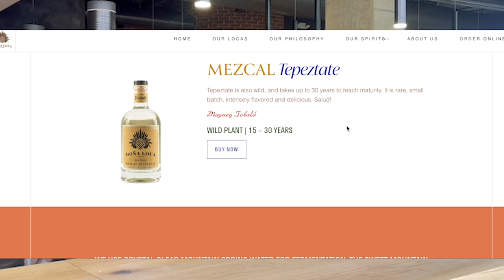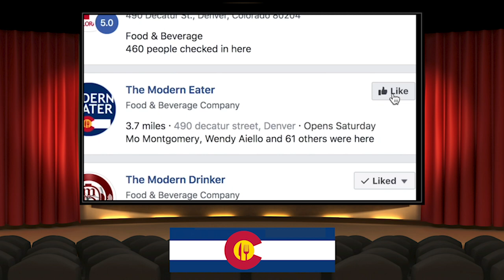You have to be "loca" to want to be the exe chef of Casa Bonita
When Cardi B sang about making money moves in Bodak Yellow, she must have had chef Dana Rodriguez in mind. Chef Rodriguez is plenty busy with her two existing concepts in Work and Class and SuperMegaBien as well as the highly anticipated January opening of her newest project Cantina Loca. That would be more than enough for most people but chef Dana isn’t like most people, she is “loca,” as her nickname describes her. But we think she’s crazy like a fox.

“Loca’s” most recent move is to team up with the new owners of Casa Bonita. The creators of the TV show South Park, Trey Parker and Matt Stone, know talent when they see it. Making chef Rodriguez an offer she couldn’t refuse to be executive chef/partner of the “Disney Land of Mexican restaurants” was an easy decision for duo.

Revamping the defunct Casa Bonita won’t be an easy task though, but chef Dana is up for the challenge. In this episode of The Modern Eater chef Dan Rodriguez visits with Greg Hollenback to talk about what it’s going to take to put Casa Bonita back on the map as a destination Mexican Restaurant in Colorado. “Change nothing and improve everything” seems to be the motto as this dream team barrels forward with lofty goals for the end of summer or fall reopening of Casa Bonita. But with all the changes in the works one goal remains clear for chef Dana… MAKE THE FOOD BETTER. How is she going to do that? You should probably tune in and find out.

Huge shout out to The Modern Eater's partners who make this programming possible. If you support local, start with one of these great businesses below!

Elevation Reps, The Spice Guy, Bruz Beers, Aspen Baking Company, Swick & Associates, LLC, Ardent Mills, Leavitt Group, Colorado Mills Sunflower Products